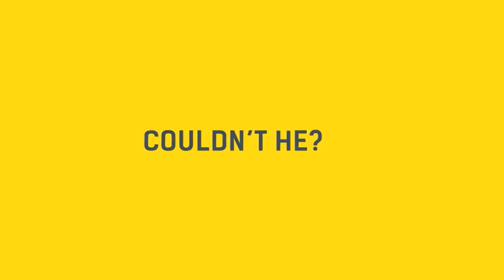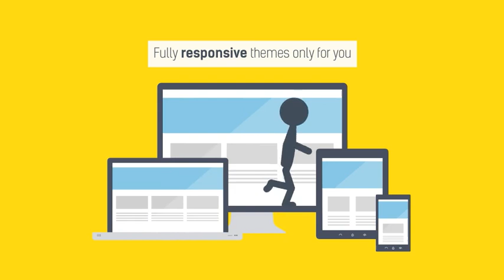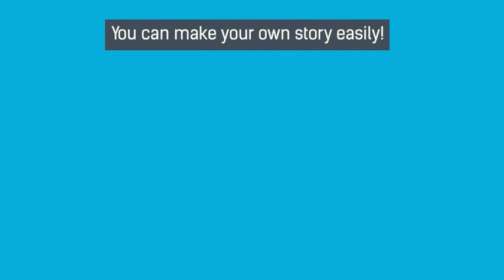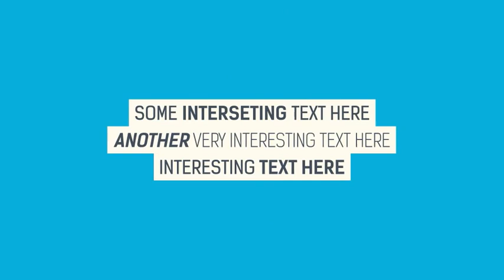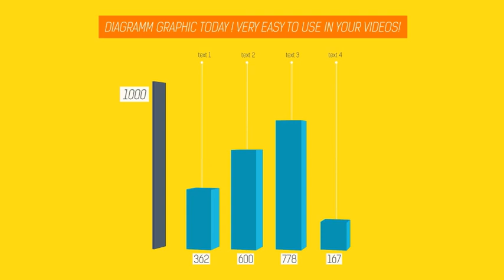EXPLAINER VIDEO STICKMANIA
Very Low Cost Promo Price.